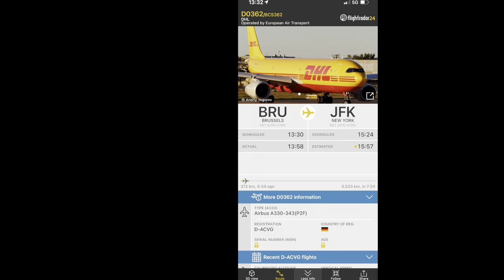DHL Airbus A333F [D-ACVG] trailing above